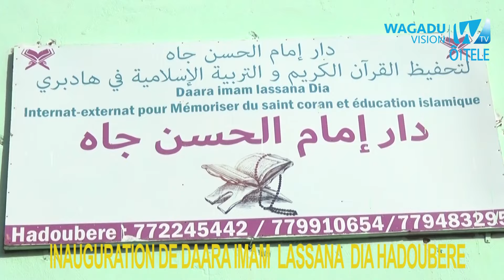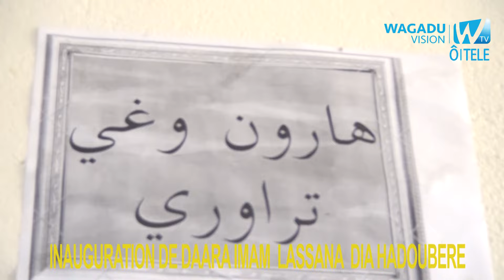INAUGURATION DE DAARA IMAM LASSANA DIA A HADOUBERE